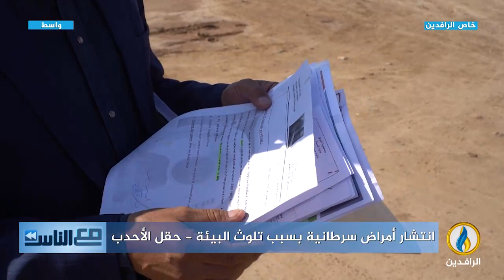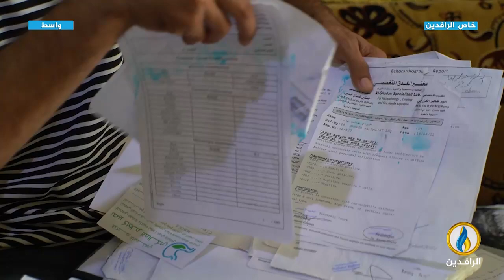مع_الناس | انتشار أمراض سرطانية بسبب تلوث البيئة - حقل الأحدب